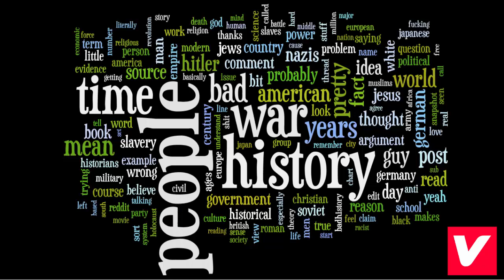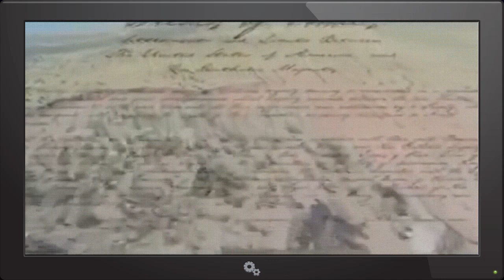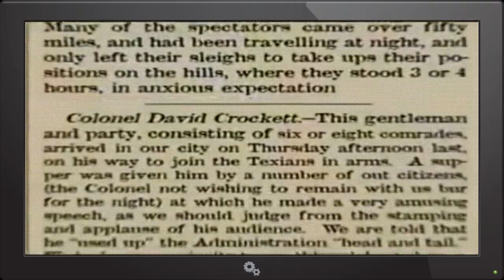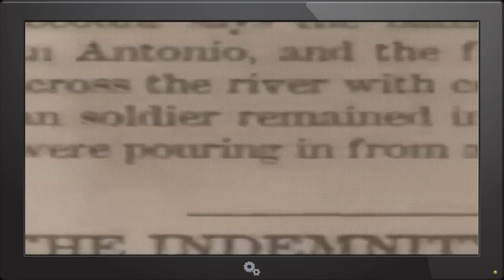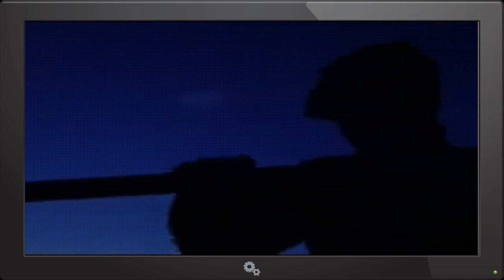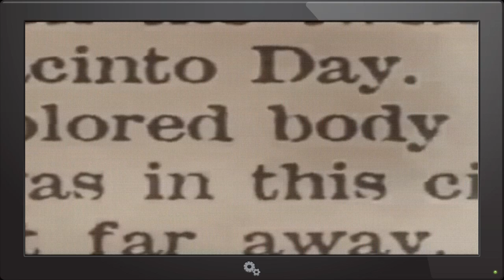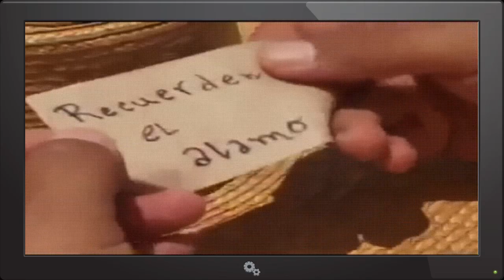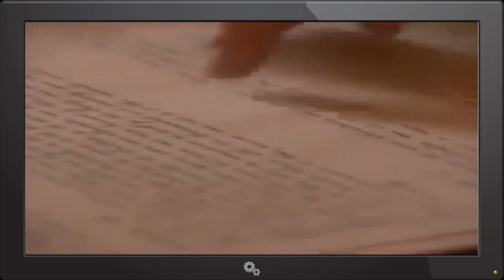THE REAL STORY OF ALAMO Full Rare Documentary